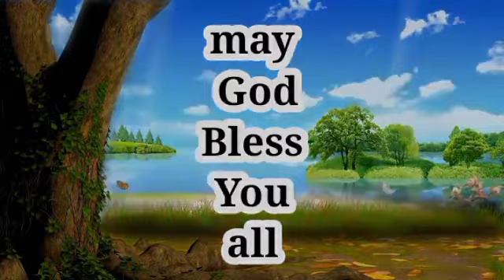About"Gods Voice"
परमेश्वर वोल्नु हुन्छ हरेक जनहरुसग